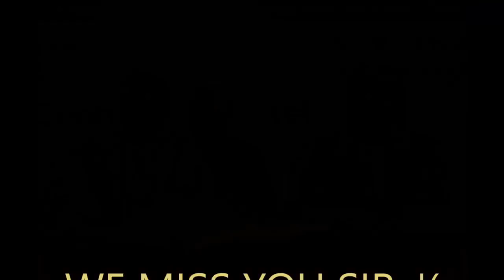Tribute to Prof. Dr. Justice (R) Qazi Khalid Ali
Founding Vice Chancellor
Shaheed Zulfiqar Ali Bhutto University of Law, Karachi